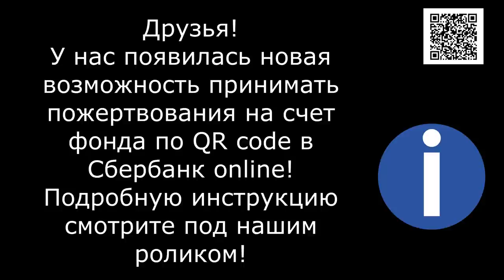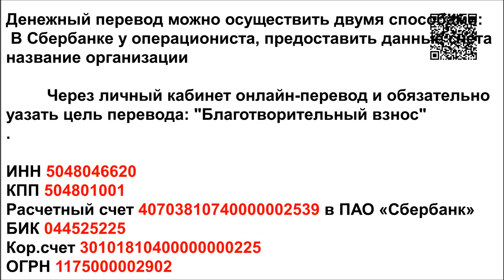Мы справились. А Вы? Справитесь с помощью для нас?/We made it. Can you manage with help for us?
We got a call. A stray dog gave birth to 8 puppies on the kindergarten grounds. They called us and we went, but without waiting for us the staff just put the dog and the puppies out on the gate on the road... And now we have another addition to our shelter! Nine new shaggy souls!

1. Откройте мобильное приложение Сбербанк-Онлайн. (если нет, то скачайте из AppleStore или GooglePlay)

2. Перейти в раздел «Платежи»
3. Выберите «Оплата по QR или штрихкоду»

4. Наведите камеру на QR или штрихкод

5. Выберите карту списания и нажмите «Продолжить»

6. Сверьте реквизиты получателя и убедитесь в правильности Ваших данных

7. Нажмите продолжить и далее Подтвердить. Придёт СМС с номера 900, с информацией о платеже.

Голодные телефоны:
Билайн: 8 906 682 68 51
Билайн: 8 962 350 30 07
Теле2:  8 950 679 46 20

Our bank cards:
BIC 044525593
Получатель платежа: Valentina Silich

Visa Classic:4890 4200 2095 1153
The beneficiary of payment: Valeriia Utkina
Получатель платежа: Valeriia Utkina